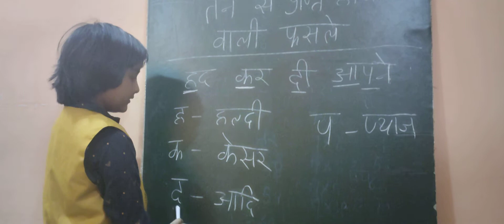तने से प्राप्त होने वाली फसलें याद करने की ट्रिक - General Knowledge Tricks